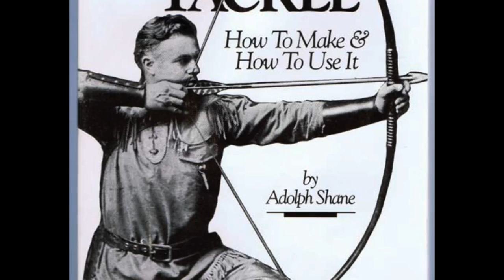The Zen of Archery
17th in a series of vidoes highlighting instructors and friends from Silverstrand Dojo International. These individuals will explain specific techniques from various martial arts forms. In this 17th instructional video Patricia Halderman will explain her philosophies and techniques in the art of archery.This video was made by Testing Tree Productions (Chris Jonak and Colin Egger). The philosophy of Silverstrand Dojo International is one of tradition and respect.  We try to set aside competitive thoughts and concentrate on the beauty of our art.  If you enjoy this video please check out these other videos from Silverstrand Dojo International.